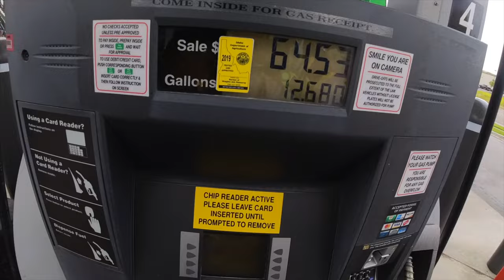CRATERS OF THE MOON IDAHO MOTORCYCLE ADVENTURE DAY 2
Our adventure continues, we are leaving Galena Gulch Mt, and heading out toward Utah but decided to ride a little bit off route towards Craters of the Moon in Idaho .  More of stunning views along the way and this very unique spot in Idaho Crater of the Moon,  it's like a different planet out there.  Another long day of riding in crazy weather and we will set for another night of Camping this time in Idaho,  Caribou National forest.

I recommend watching this on tv for better viewing experience as it is recorder in 4K.

Thank You for watching and if you like the content on this channel don't be shy to smash the like button put a comment below even a negative one and subscribe that is the reward for me and it helps the Youtube algorithm to push my content on this platform.

Chapters:
0:00 intro
1:19 leaving galena gulch campground
2:34 coffee Butte MT
6:16 Fuel stop in Dell MT old town
7:54 Crossing to Idaho state
10:03 Entering Crater of the Moon ID
11:19 Crater of the Moon Visitor center
13:30  back to I-15
16:50 in search for the campground
18:40 off road to a Caribou National Forest Campground